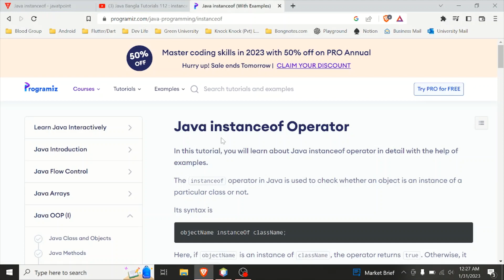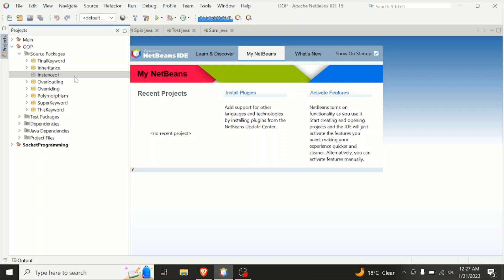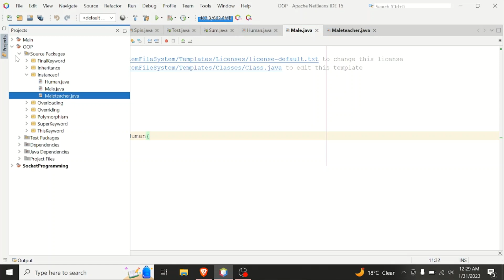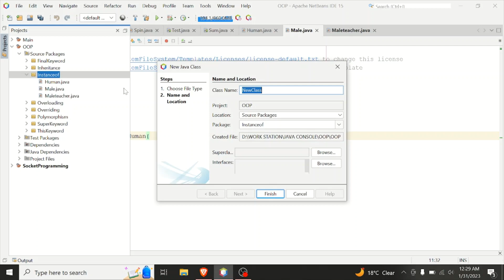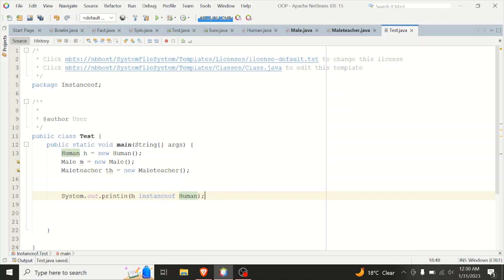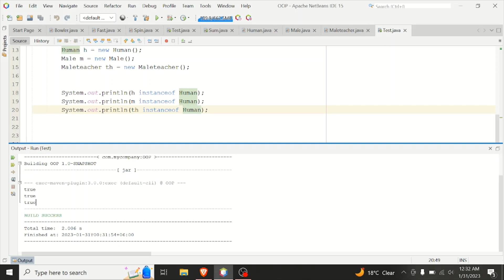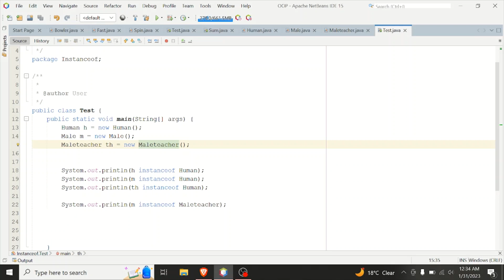Java Bangla Tutorials 44|Java OOP Bangla Tutorials| Instanceof Operator in Java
In this video, We will talk about Instanceof Operator in Java Bangla tutorials